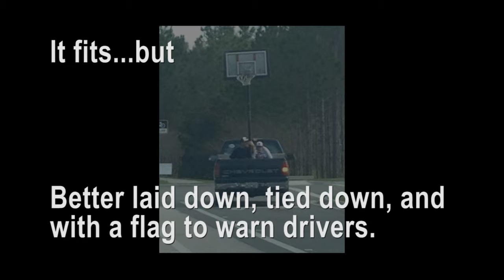"Best of" The Photos of the Week: When aTruck Isn't Enough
In the last clip, we showed how some people used a car when a truck really was needed.  In this clip, we show that even a truck isn't the answer.  Well, the truck is useful, but the human didn't use it in the best way.  Enjoy.